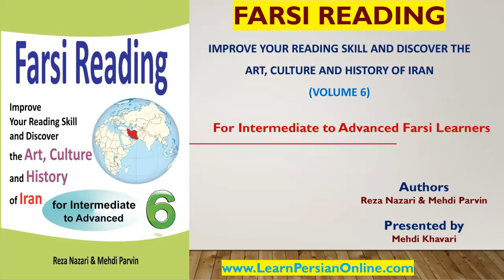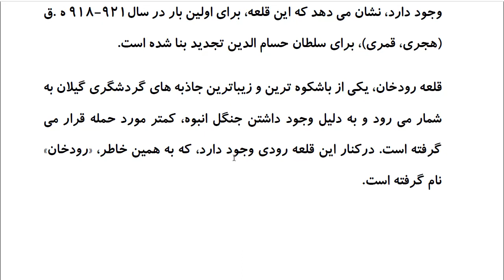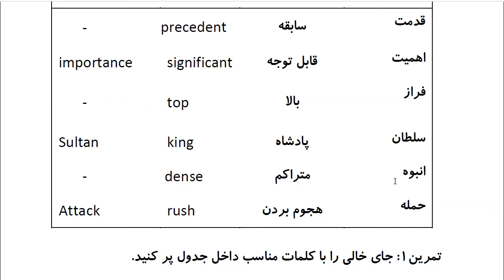Farsi Reading: For Intermediate to Advanced Farsi Learners: Book 6- Lesson 13